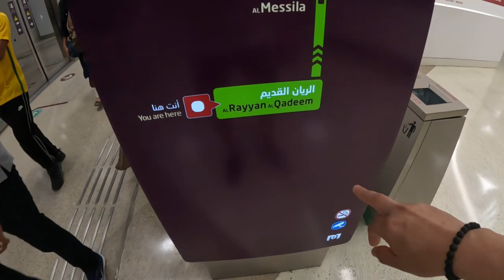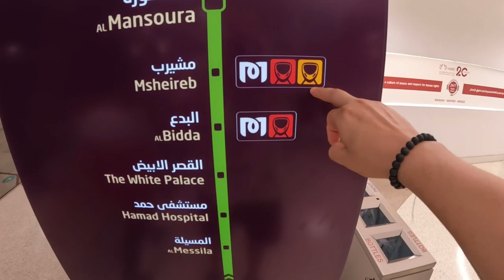FCK CLOUT - Episode 10 “ QATAR WORLD CUP SPECIAL “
Our adventure for the day was to watch Portugal vs Uruguay. Of course as the travel started, the events really happened on the “METRO”.

In comparison to NYC transit, Qatar really raised the bar for the Metro experience. We will never look at the subway the same again.

Also, Thank You to all the beautiful people that made the day awesome.